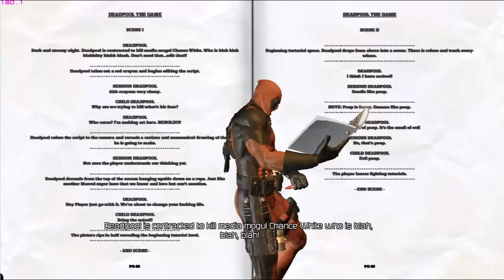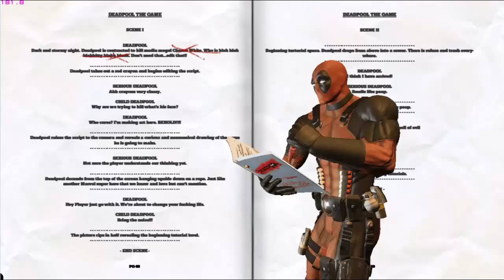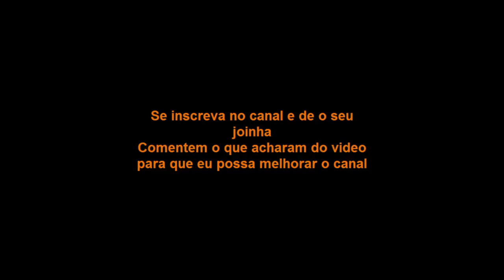Dead Pool Part 1, gameplay comentado ptbr testando jogo (HD)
Testando o jogo!
Dead Pool é um anti-herói da Marvel, ele e um mercenário que usa alta tecnologia, sendo conhecido pelo seu humor negro. Mercenario falastrão

inicialmente parecia uma paródia do vilão da DC Comics "Deathstroke" (o também mercenário Exterminador)

A história gira em torno de um contrato de morte que ele aceita, mas vai ter muita pancadaria para ele conseguir cumprir esse contrato.
sem contar alguns velhos amiguinhos, que ele vai encontrar pelo caminho, tipo: Wolverine, Psylocke, Domino, Cable, e até a Morte.

skype: ninjun.exgamers (se for adicionar no skype diga do se trata, senão não aceito)
Site: BREVEMENTE... COM DICAS E NOTICIAS.